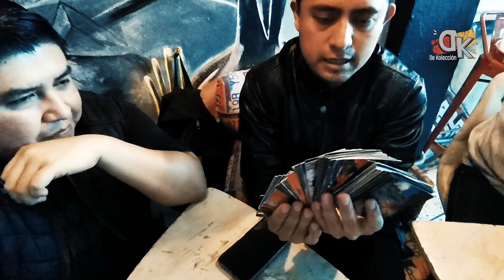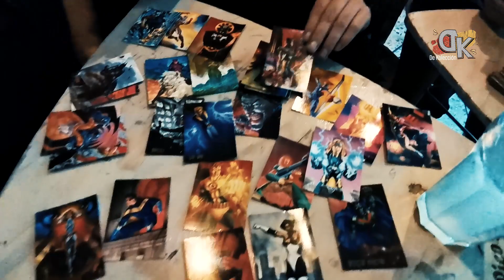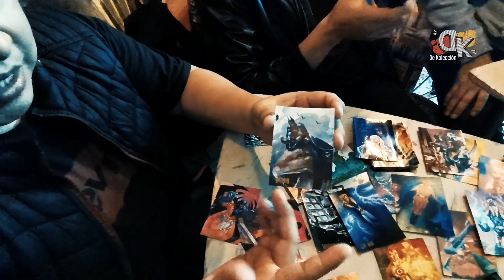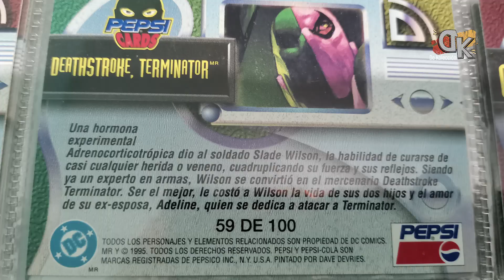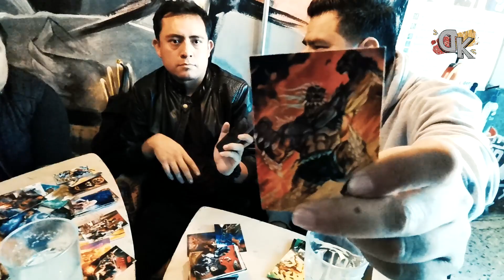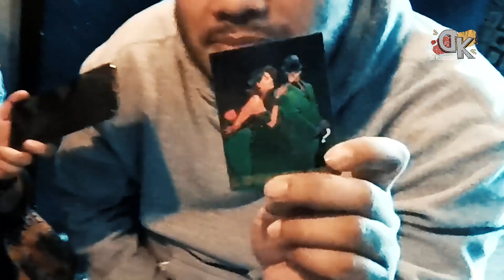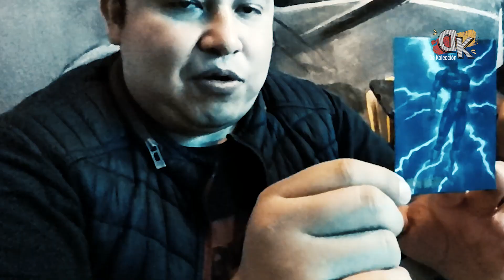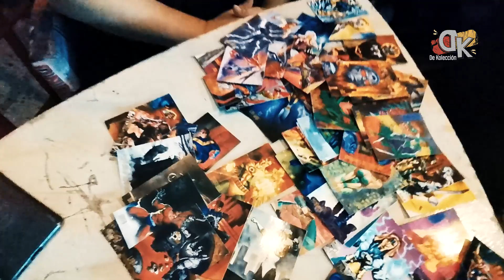PEPSI CARDS DE DC | Giveaway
La dinámica para ganarte estas 100 Pepsi Cards básicas de DC,  es muy sencilla:
1.- Estar suscritos a este canal.
3.- Dejar un comentario en este video con QuieromisPepsiCards

¡Y listo! Haremos un sorteo a través de Instagram live en donde anunciaremos al ganador; el live se anunciará 24 horas antes.

Mucha suerte.